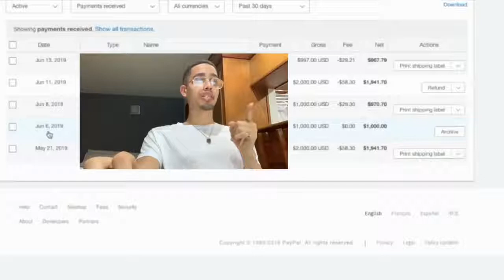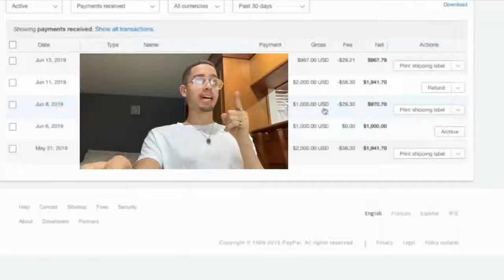The Best Way To Make Money As A Beginner - Online Resource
The method discussed in this video on How to make money online requires no previous investment, so this is great for people starting out with no money to invest!

Make money Ideas and educational videos which taught thousands of people how to succeed in life. Have helped people make more money, get in better shape, and be able to create a better lifestyle for themselves. Any body can check out this videos and take advantage of the info. provided.